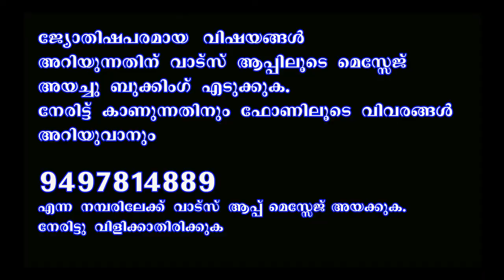ചെട്ടികുളങ്ങര കുംഭഭരണി II EVERYTHING ABOUT CHETTIKULANGARA KUMBHABHARANI